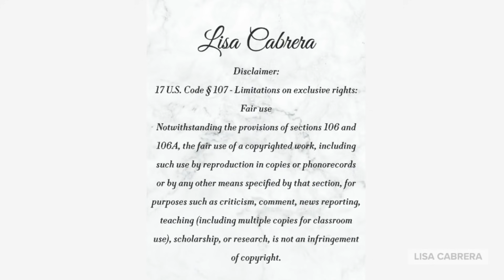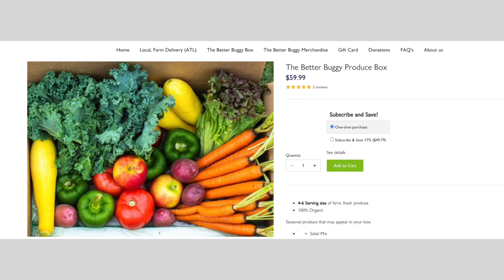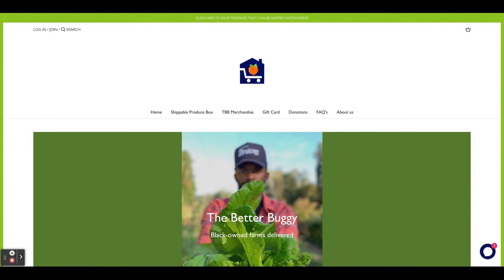The Better Buggy Has Sold Out Thanks To All Of You